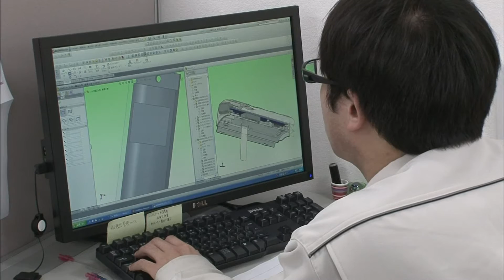【Turning Point賢者の選択】大研医器株式会社 社長対談テレビ番組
ゲスト：大研医器株式会社　代表取締役会長 山田 満

ビジネス情報番組「賢者の選択」とは―全ての選択にはフィクションに勝るドラマがある。21世紀へのパラダイムシフトが急務の現代社会。日本、アジア、そして世界へ展開するビジネスリーダーにその戦略と決断を伺います。BS12、サンテレビジョンにて毎週放送中です。